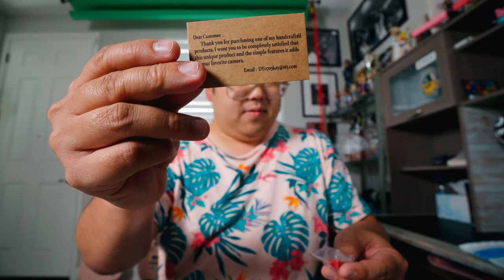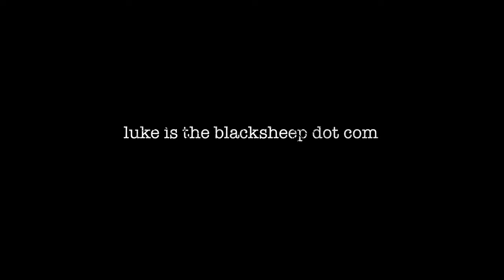The SEXY Red Button.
Wow, this soft release shutter button looks SOOOOOOO good. It just makes me want to shoot with the Fuji more!